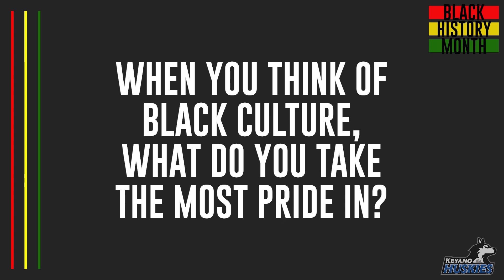Keyano Huskies Athletics | Black History Month - Amanda Onyeukwu | February 21, 2024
Feeling social?